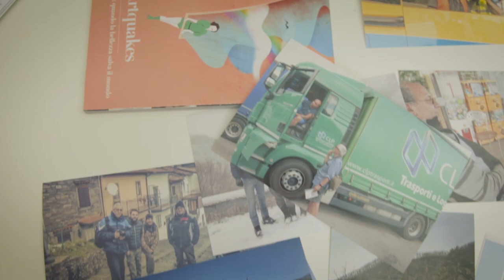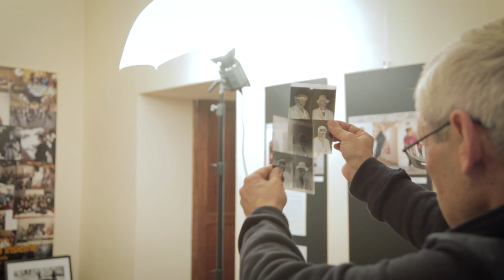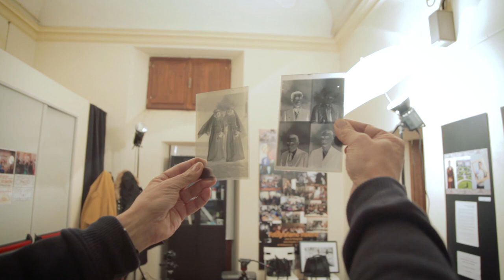E45 LA GRANDE VIA - intervista con Enrico Milanesi e Chiara Burzigotti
Il prossimo 2 marzo verrà inaugurata presso il Quadrilatero di Palazzo Bufalini di Città di Castello la mostra fotografica “E-45 La grande via”. Si tratta di 280 scatti di storia, paesaggi e quotidianità che guideranno lo spettatore in un viaggio fotografico su un argomento ora più che mai attuale. La mostra, visitabile fino al 17 marzo, è il risultato di un anno e mezzo di lavoro dei soci del Centro Fotografico Tifernate coordinata dal suo fondatore Enrico Milanesi e dal presidente Chiara Burzigotti da cui ci siamo fatti raccontare qualcosa di più su questo progetto.

Com’è nata questa iniziativa?
Enrico – “Il progetto è nato come impegno fotografico per stimolare i soci a lavorare non sulla singola fotografia ma sviluppando un “impegno a lungo termine”. La E45 è un universo, quindi è necessariamente stata circoscritta in un range di 80 chilometri che vanno da Verghereto a Umbertide. Oggetto d’interesse non è stata solo la strada in quanto infrastruttura ma anche la vita intorno a quest’arteria e le miriadi di situazioni intorno”.

Perché farla proprio in questo momento?

Enrico – “Abbiamo lavorato per circa un anno, singolarmente e in gruppo, portando avanti di volta in volta piccoli obiettivi geografici che potevano spaziare dalla vita dei camionisti, problematiche stradali, le varie stazioni di servizio … Il materiale è man mano aumentato a livello quantitativo e abbiamo sentito l’esigenza di chiudere, almeno momentaneamente, questa ricerca fotografica. Questa mostra avrà sicuramente un seguito perché non abbiamo sviluppato in modo completo tutte le tematiche”.

Chiara - La nostra è stata una ricerca sul territorio. Siamo tutti spettatori non osservanti della realtà che ci circonda e ci premeva focalizzare l’attenzione su tutto quello che sfugge agli occhi dei più. Siamo partiti dal paesaggio intorno alla E45 che non ha nulla da invidiare alle altre Regioni, un patrimonio da mostrare e tutelare. Abbiamo indagato il quotidiano, siamo entrate nelle case di chi lì ci vive che ci hanno mostrato le loro realtà per poi ritrarre anche le attività commerciali, industrie e negozi espandendoci poi verso le aree di sosta della superstrada dove abbiamo incontrato trasportatori e viaggiatori.

A questo proposito, qual è il rapporto che è emerso tra la strada e chi la frequentate e vive lì?

Chiara – “Agli occhi di un esterno vivere in una strada così trafficata potrebbe apparire come un elemento disturbo. Chi abita vicino al serpente stradale accusa problematiche legate all’inquinamento acustico, dovuto specialmente al passaggio dei camion le cui vibrazioni entrano addirittura in casa. Frequenti le lamentele e le richieste di barriere acustiche che però non sono mai state soddisfatte”.

Tra le tante storie raccontate, ce n’è qualcuna che vi ha colpito in particolare?

Enrico – “Da approfondire sicuramente sarà quella legata alla vita dei camionisti. Sono attori con delle storie incredibili dietro. Molti sono stranieri provenienti da Paesi dell’Est. Si tratta di gente che vive dentro il camion che diventa a tutti gli effetti una casa, con telefono, antenna satellitare, cucina,letto … E grande voglia di comunicare. Sono stati estremamente disponibili a collaborare con noi per questa Mostra. Sarebbe interessantissimo creare una mostra specifica di questo mondo, anche uscendo dall’E45!”

È stato difficile, a livello organizzativo, mettere insieme tanti punti di vista diversi su una stessa prospettiva?

Enrico – “Oltre all’impegno materiale di realizzare una mostra, l’obiettivo più grande è quello di fare gruppo e di stare insieme. A livello di Associazione è estremamente importante avere un gruppo coeso che tramite la passione della fotografia, una sorta di cuore pulsante porta con sé il reciproco confronto e la condivisione, basi sulle quali stringere anche una bella amicizia. Questa linea, a più riprese, ha dato i suoi frutti nel tempo, siamo presenti come Associazione nel territorio da ormai 40 anni”.
Chiara – “Uno degli obiettivi dell’Associazione è sempre stato anche quello di rendere partecipi di più persone possibili. Chiunque abbia avuto il desiderio di esprimersi fotograficamente in questa mostra ha avuto il suo spazio, in base all’impegno offerto. Del resto, il gruppo riesce a valorizzare il lavoro di ogni singolo. Anche nel caso di questa Mostra, il lavoro di tutti ha dato un risultato importante a livello organizzativo e di qualità di materiale fotografico”.